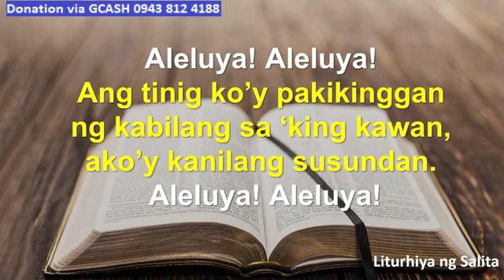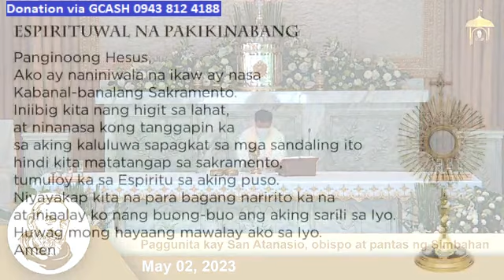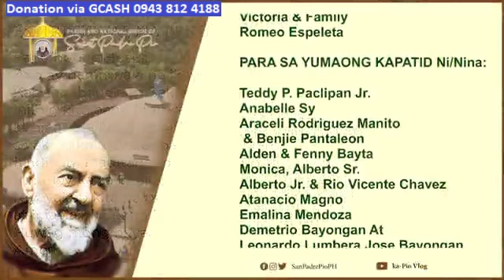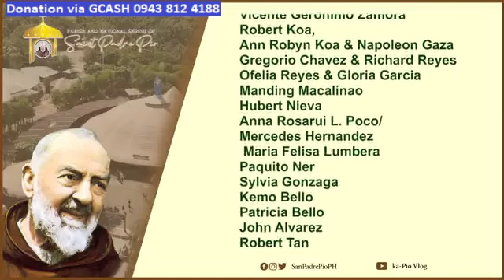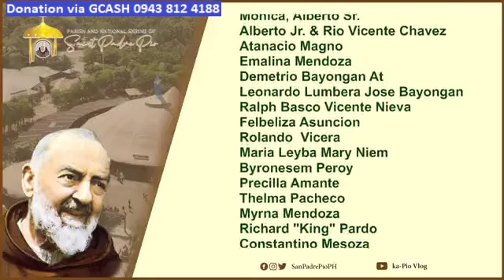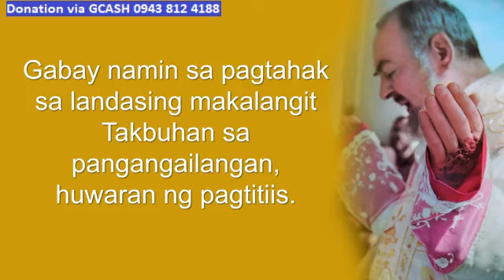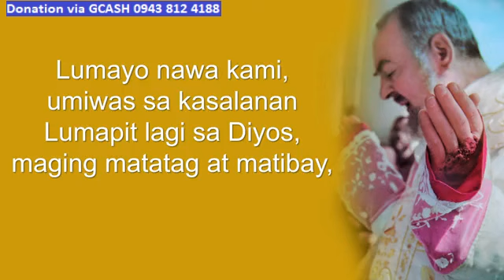ST. PADRE PIO CHURCH LIVE TV MASS TODAY 12:00 PM MAY 02, 2023 -TUESDAY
Rev. Fr. Inego T. Adona Jr.